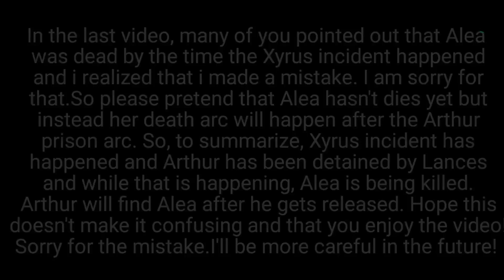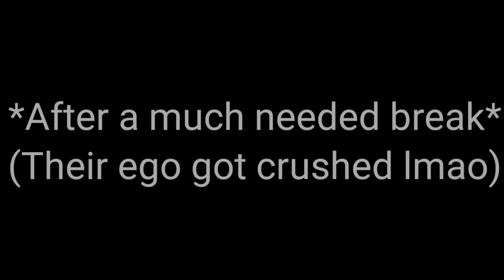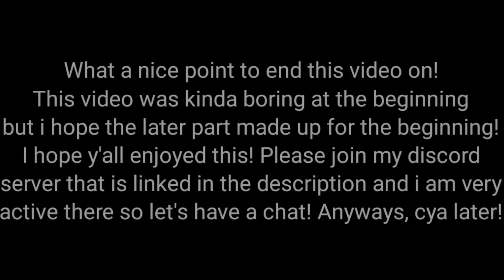TBATE Lance's react to Arthur Leywin || The Beginning after the End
TBATE Lance's react to Arthur Leywin||The Beginning after the End||Part 2||

[Credits]

Edit 13: Can't find the link :(

(Ignore This)
Gacha
gacha life
reaction
Future
Past
React
anime
manga,
King
Cool edits
,Songs
,gacha club
,gacha life
,gacha life mini movie
Gacha,gacha life,
reaction
,Future,
Past,
React
,Cool edits
,gacha club,
tbate react to arthur
react to arthur leywin
manhwa react
High
Novel
Light novel
OP mc
OP Manhwa MC
MC
Main Character
OP MC MAIN CHARACTER
ARTHUR LEYWIN
Lances
BAiron Wykes
Alea
Tessia
Tessia Eralith
react to manhwa
manhwa react to
manhwa react to each other
bl manhwa react to anime
gacha life manhwa react
the beginning after the end react to arthur
beginning after the end react to arthur